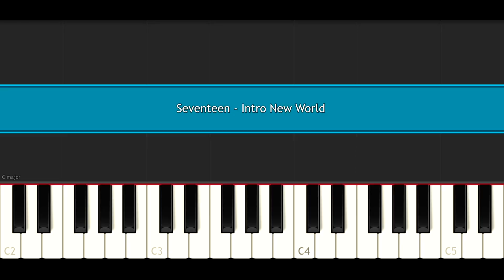Seventeen - Intro New World (Piano Tutorial)